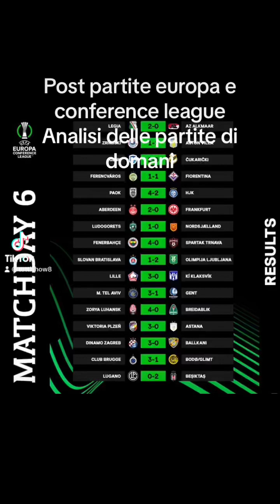Vince l atalanta e pareggia la fiore +pronostici per domani